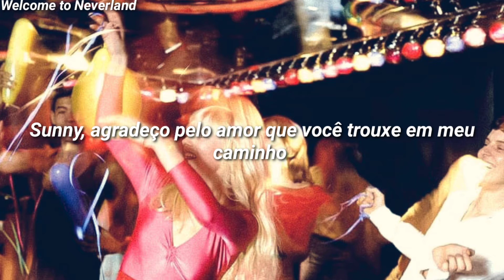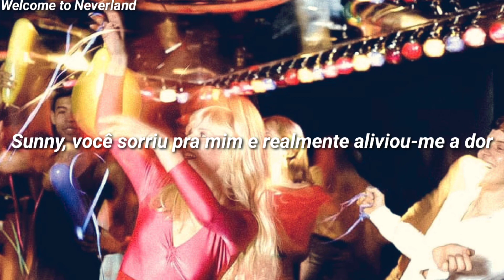Boney M - Sunny (tradução/Pt-Br)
Sunny - Boney M

Lyrics:

Sunny, yesterday my life was filled with rain
Sunny, you smiled at me and really eased the pain
The dark days are gone, and the bright days are here
My Sunny one shines so sincere
Sunny one so true, I love you

Sunny, thank you for the sunshine bouquet
Sunny, thank you for the love you brought my way
You gave to me your all and all
Now I feel ten feet tall

Sunny, thank you for the truth you let me see
Sunny, thank you for the facts from A to C
My life was torn like a windblown sand
And the rock was formed when you held my hand

Sunny

Sunny, thank you for the smile upon your face
Sunny, thank you for the gleam that shows its grace
You're my spark of nature's fire
You're my sweet complete desire

~DailyCure